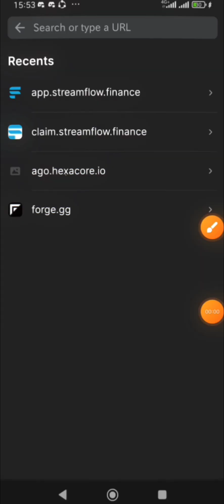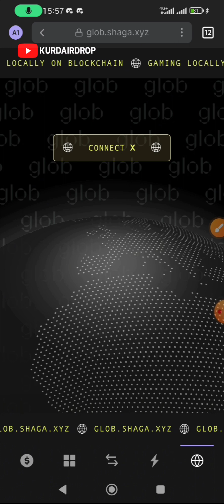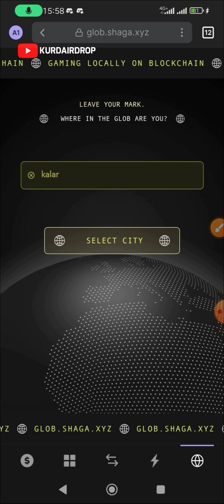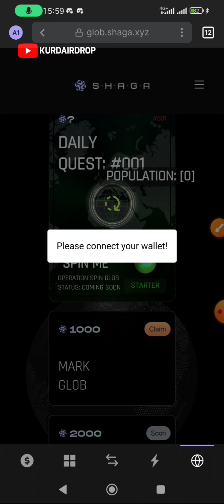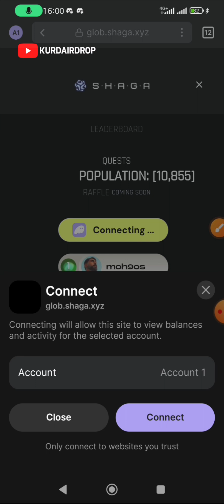ئەکاونت دروستکەوە 2000 پۆینت بەدەست بێنە ئایردرۆپی shaga لەلایان solana پشتگیری ئەکرێت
لەلایان solana پشتگیری ئەکرێت ئەکاوەنت دروست کە 2000 پۆینت وەرگرە

لینکی ئایردرۆپ